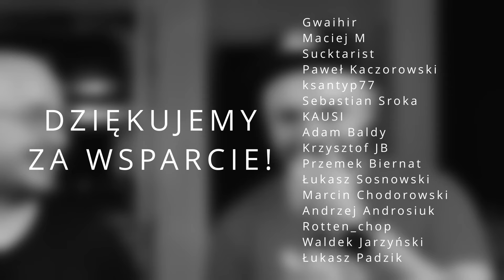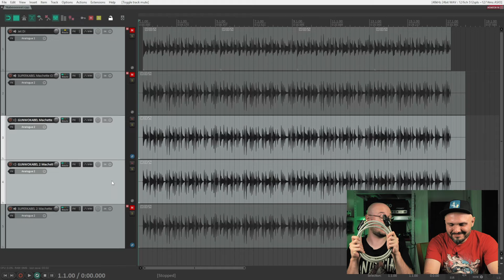Czy kabel zasilający może mieć SUCHE BRZMIENIE??!?!?!?!?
Heja!

W dzisiejszym odcinku testujemy... Kable zasilające. A właściwie porównujemy.
Przepraszamy za to.